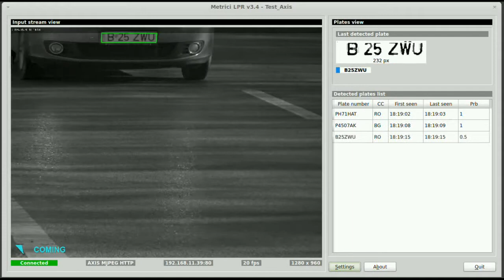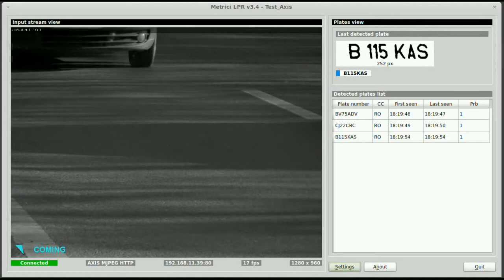MoldovaSecurity - distribuitor Oficial METRICI Soft recunoastere Placute Inmatriculare LPR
MoldovaSecurity una dintre firmele de top in domeniul Sistemelor de Securitate, Supraveghere Video IP, Videointerfonie pentru Blocuri, Control Acces, Solutii IT, Retelistica, Telefonie VoIP, Automatizari porti , Bariere si Casa Inteligenta, ca urmare a nevoii tot mai mari de servicii specializate si ca o dovada a angajamentului de a le oferi clientilor nostri calitatea si siguranta tehnologiilor de ultima generatie, pentru buna desfasurare a vietii si afacerilor personale.